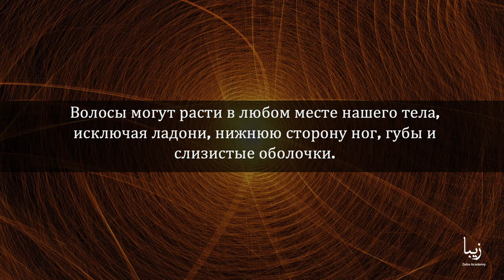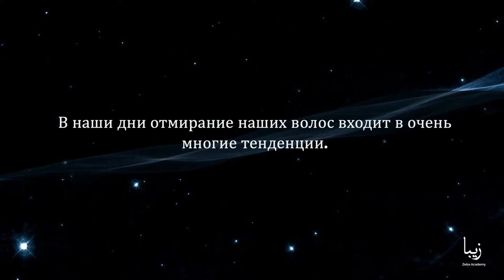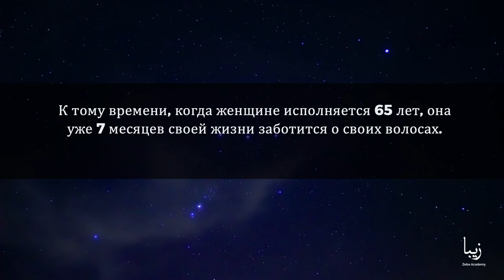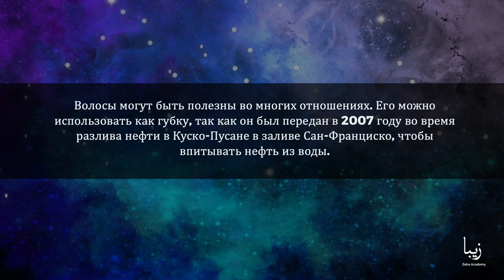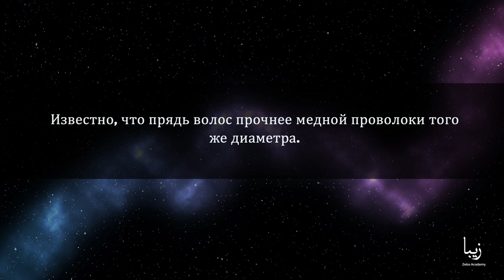Всё о волосах | Science by Zeba Academy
Волосы - одна из самых особенных, ярких частей нашего тела. И независимо от того, короткие ли у вас волосы, длинные, прямые, волнистые или вьющиеся, эти забавные факты о волосах относятся практически ко всем.